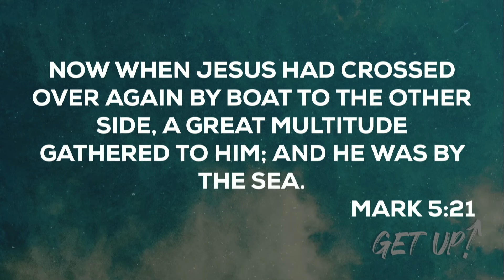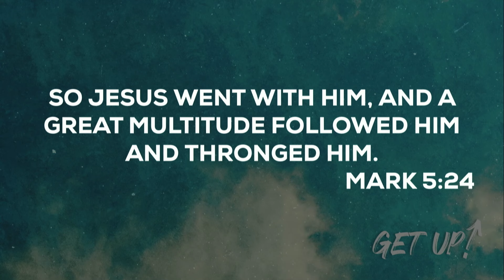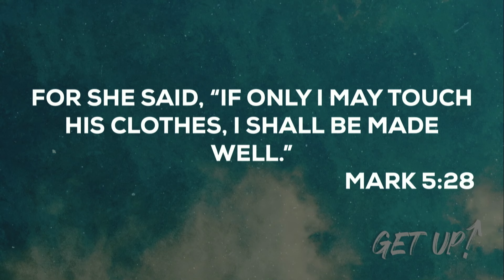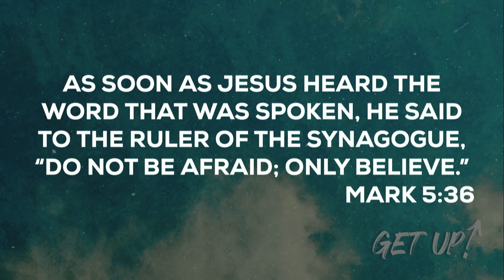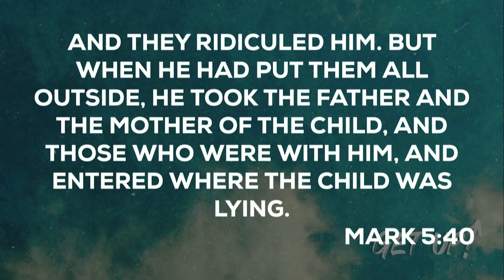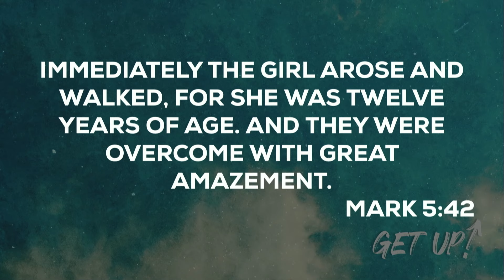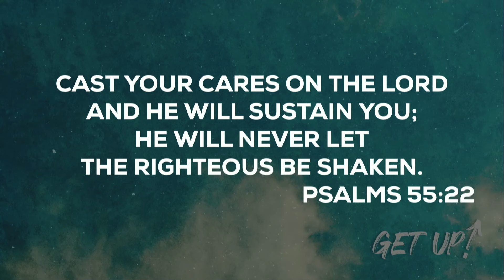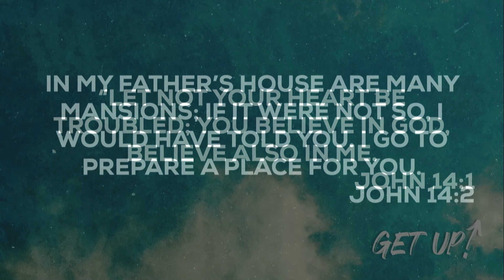Get Up! Your Miracle Depends On It! | Pastor Ronnie Phillips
Message 7 in the series "Get Up!".